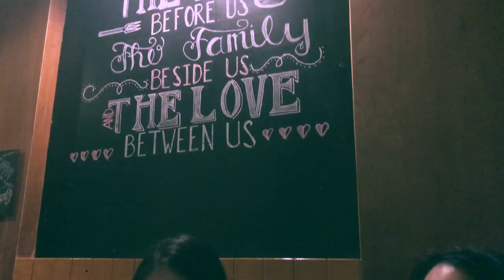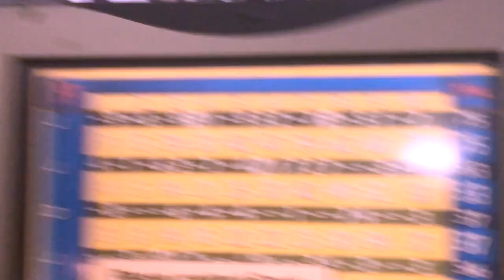joana's birthday vlog! 🎂 | dinner & bowling | vlog 3 (jaymvee)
this vlog is a compilation of our adventures on Joana's birthday! We had dinner at a restaurant called Delmonico, bought socks for bowling at Forever 21 and went bowling!

edited with:
final cut pro x
adobe photoshop

filmed with:
iphone7+